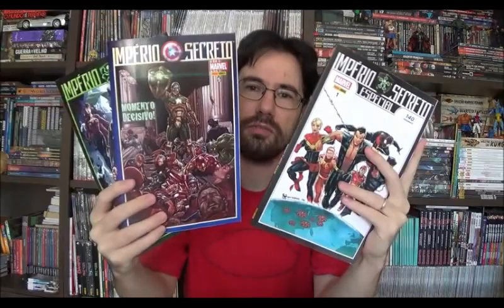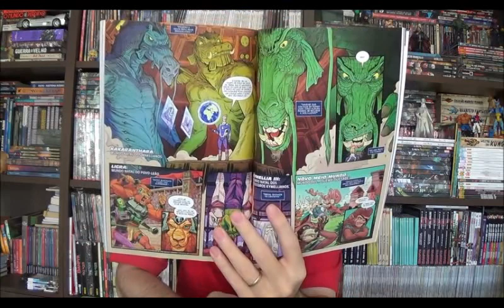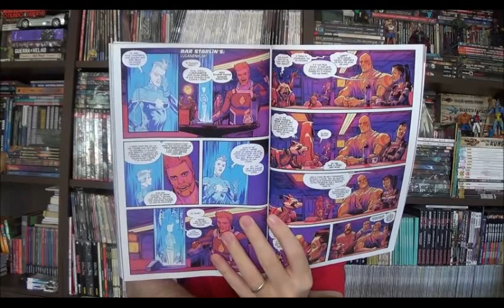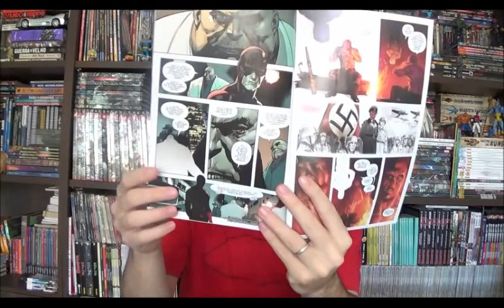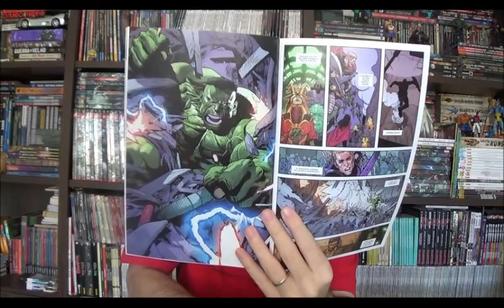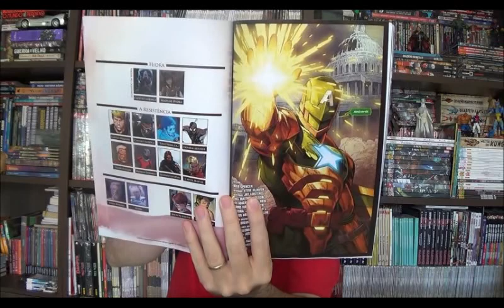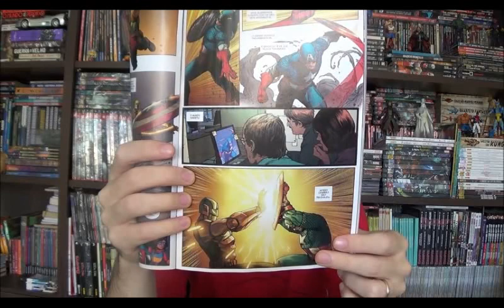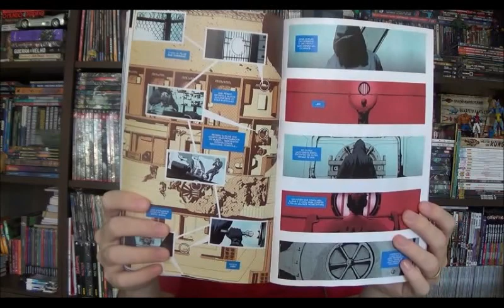Chapéu do Presto Especial - Império Secreto Conclusão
Bem-vindos a mais um Chapéu do Presto especial, quero falar sobre o fim da saga Império Secreto na qual um Capitão América transformado pelo Cubo Cósmico se transformou no "salvador" líder da Hidra e dominou os EUA com o mínimo de resistência da população que simplesmente baixou a cabeça em troca de uma suposta ordem. São as edições brasileiras 4 e 5 que contém as americanas 6 a 10 da série principal além da Ômega. Vou aproveitar para incluir também a Imperio Secreto Especial.

⚠ Link para compras na Amazon

Campinas - SP
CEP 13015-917